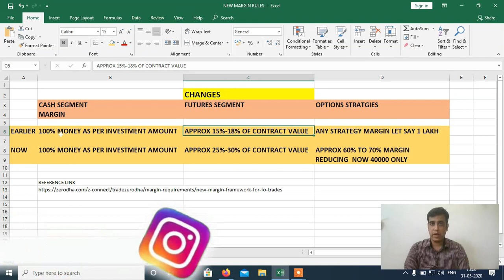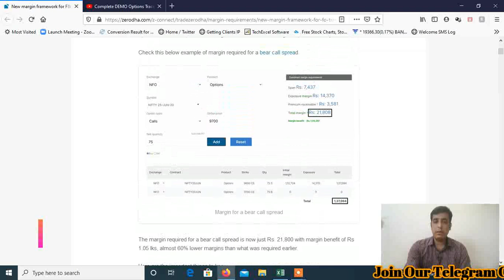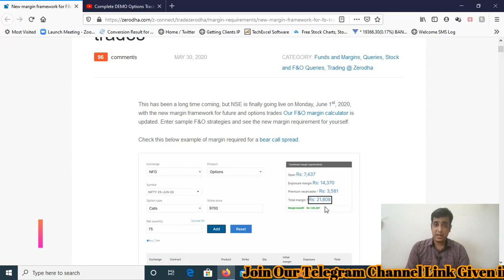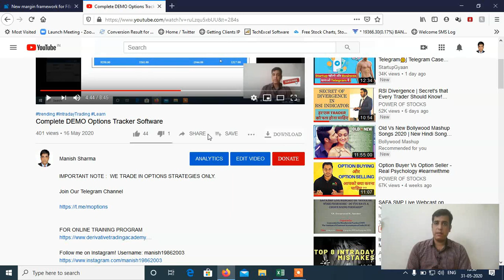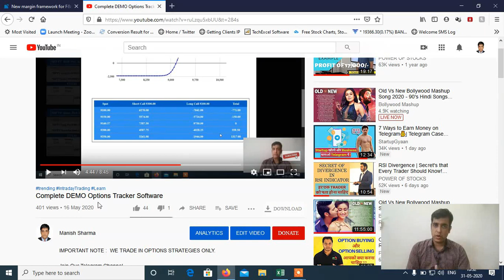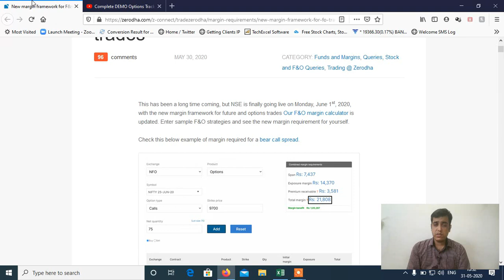NEW MARGIN RULES FROM 01ST JUNE 2020